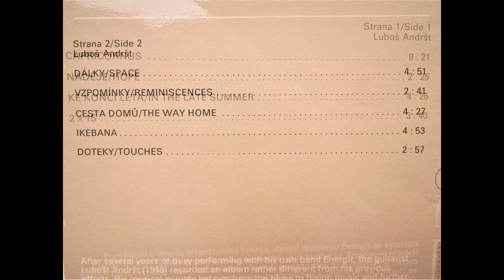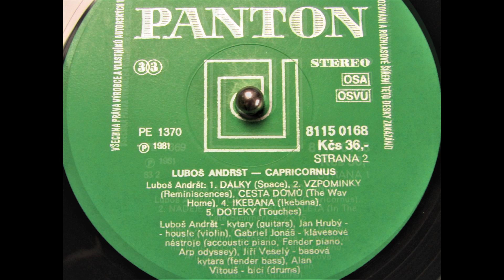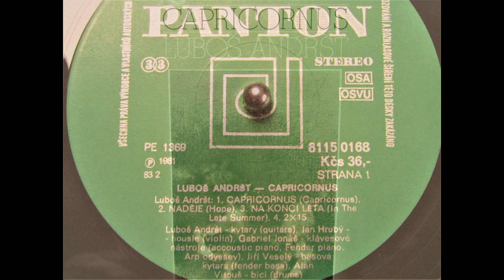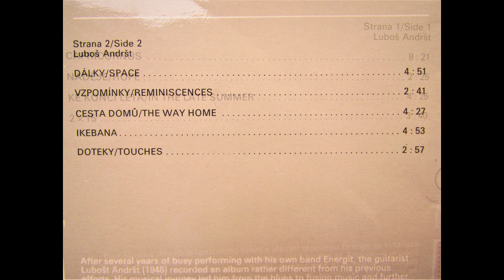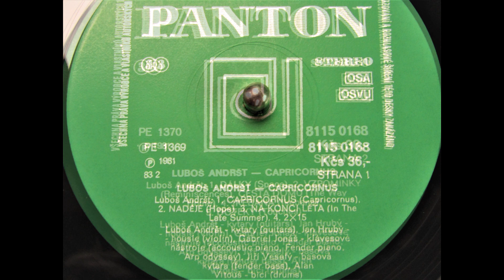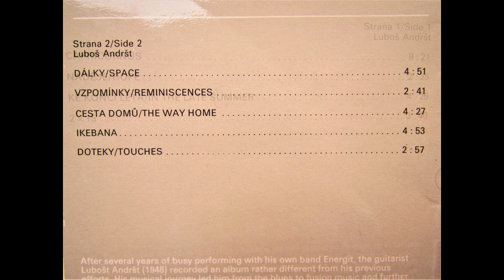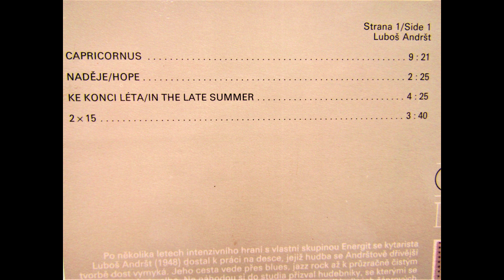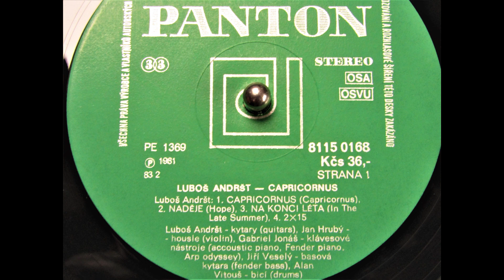Luboš Andršt Capricornus LP VINYL 1980 Panton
Luboš Andršt Guitars Ovation Legend, Gibson LP, Jan Hrubý, Gabriel Jonáš, Alan Vitouš, Jiří Veselý. Nahráno v červnu 1980 Smetanovo divadlo. Foto: Zdeněk Andršt 2023.mp4